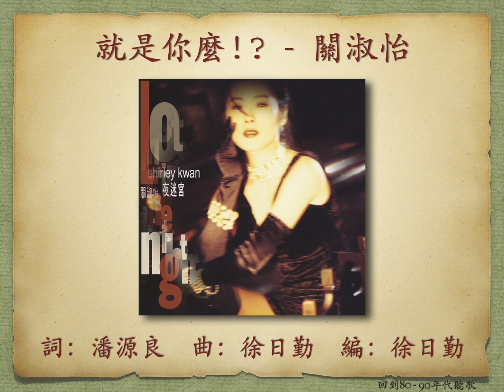就是你麼!? - 關淑怡【高音質｜動態歌詞】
就是你麼!?

關淑怡《夜迷宮》專輯
1990年

作詞：潘源良　作曲：徐日勤　編曲：徐日勤

寶麗金唱片

歌詞：
夜就像個酒窩
陷落在芬芳裏迷住我
喝盡仍是不多

夢就在腮邊刷過
寂寞在杯底裏溶掉了
滑進心底的斜坡

身邊的是你　思想中是我麼
又對望多一次　不免有點傻
還不用說出　心已明很多
彷彿分開走過　但彼此都清楚

就是你麼　多少途人經過
你是那當中的一個　或是最終一個

就是你麼　恐怕我已知得清楚
你是我最終的一個
那在你心中的一角
又會是否祇得一個我

實在是太清楚
共伴着一生也同度過
世上原是不多

但自問怎可放過
靜夜路中得你明白我
問那可想得太多